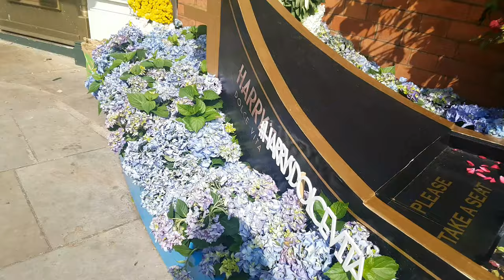CHELSEA IN BLOOM 2018 ~ FLOWER DISPLAYS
The Chelsea in Bloom festival is a competition produced by Cadogan, in association with the Royal Horticultural Society, which sees retailers adorn their shops with floral displays which are then judged by an expert panel.

An impressive 80 shops, restaurants and hotels were participating in this year’s event, which spanned Sloane Street, Pavilion Road, Duke of York Square, and for the first time ever, shopfronts on the King’s Road, to celebrate its 2019 re-launch.

Each of them unleashed their creativity to interpret this year’s theme Summer Of Love, in a bid to win the award for ‘Best Floral Display’.

Rickshaws, pop-up bars and bountiful blooms? We smell a blogger bonanza…

Chelsea in Bloom runs for one week during the month of May each year.